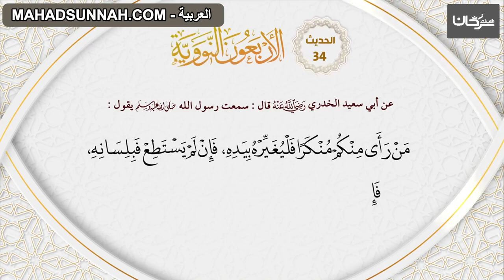34 حديث مراتب إنكار المنكرات